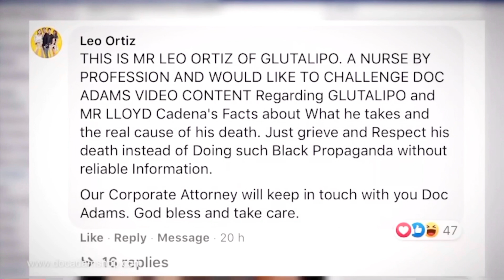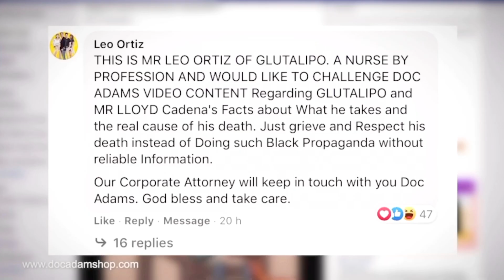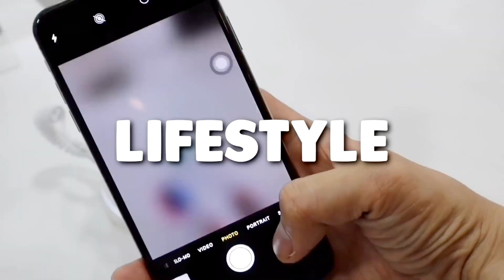12in1 GLUTA LIPO EFFECTIVE BA TALAGA? ( DOC ADAM x LEO ORTIZ)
GLUTALIPO SLIMMING COFFEE / JUICE  ITO ANG GINAGAMIT NILA
MADAM KILAY ZEINAB HARAKE AT IBA PA EFFECTIVE KAYA?

Davao City

CAMERA USE : CANON G7x Mark 2 / iphone 7 plus/Canon Eos M50
Editor : imovie  ( FOR IOS ONLY )
FOR THUMBNAIL: Picsart